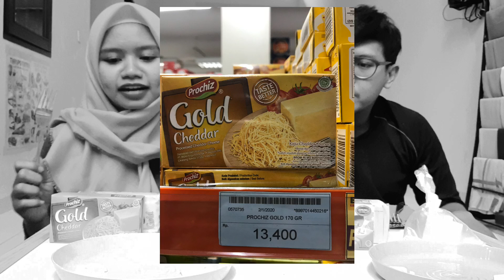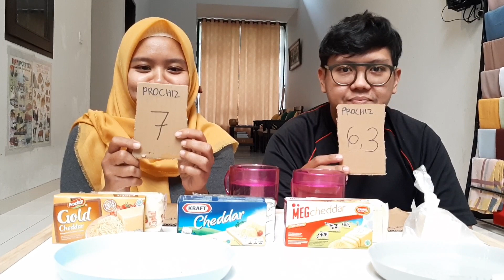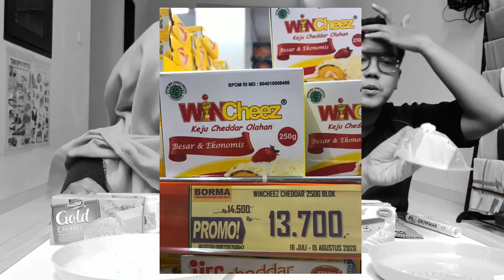PERANG KEJU CHEDDAR DI PASARAN, REVIEW MANAKAH YANG PALING ENAK?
Hai Momijen,
Di video kali ini aku mau review beberapa merk keju cheddar yang paling gampang ditemukan di pasaran. Kali ini aku bersama suami ngereviewnya biar nggak subjektif dan lebih seru aja. Beberapa merk keju yang aku review di video ini adalah :
1. Prochiz Gold Cheddar
2. Kraft Cheddar
3. Meg Cheddar Full of Taste (Red)
4. Wincheez Cheddar
Untuk harganya juga aku cantumkan di masing-masing videonya. Enjoy! Semoga bermanfaat